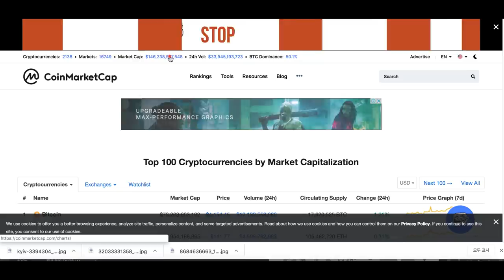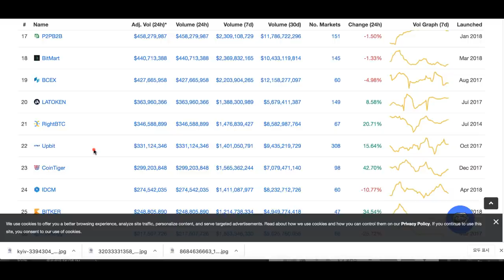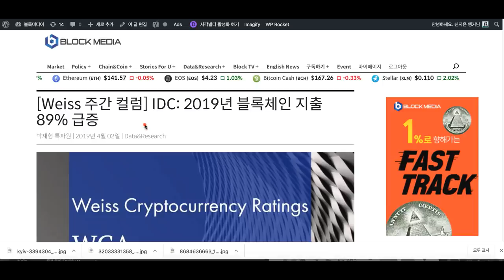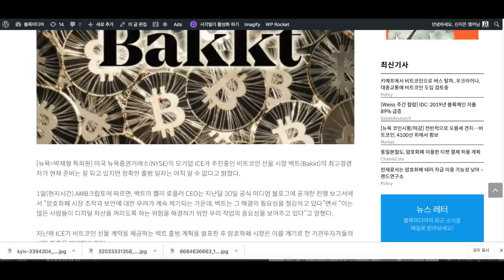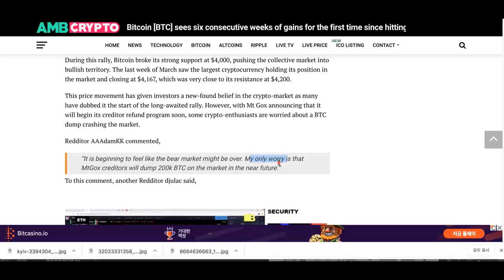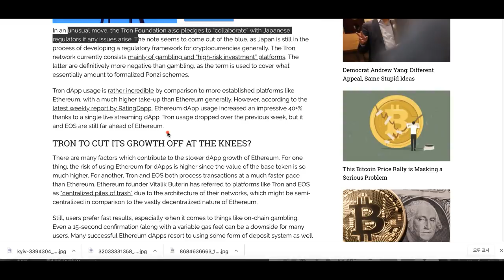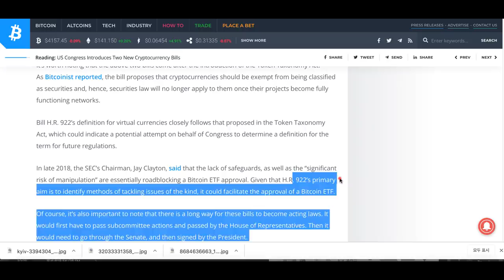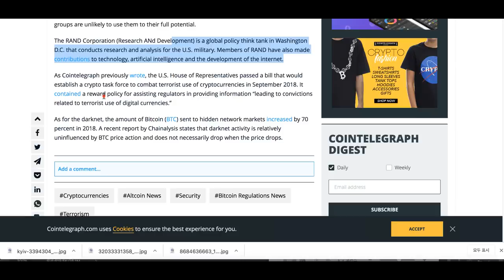[굿모닝 비트코인] 0402 비트코인 6주 연속 상승..도지코인 등 알트코인도 강세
비트코인은 6주 연속 상승세를 기록중입니다.가격도 4100 달러 위로 안착한 상태인데요. 다만 아직까지 뚜렷한 상승 모멘텀이라고 보기에는 부족한 상태입니다.

도지코인 17% 급등 나와주면서 알트코인 강세장을 이끄는 아침입니다.

오늘 장 업계의 주요 소식과 함께 시황까지 짚어보시죠!